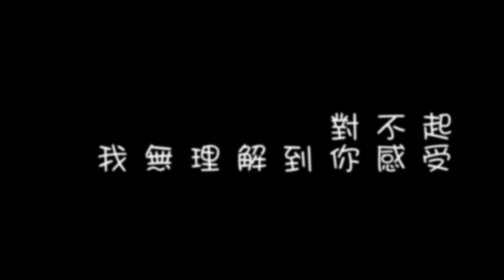P0001_仁濟醫院羅陳楚思小學